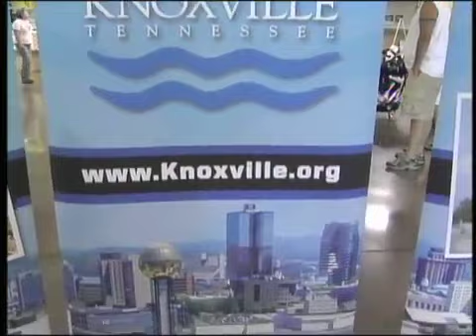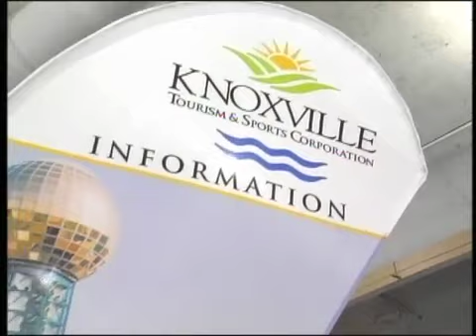Knoxville Biker Rally Nationals with Born to Ride - Pt. 2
Born to Ride covers the Knoxville Biker Rally Nationals in beautiful Knoxville, TN.